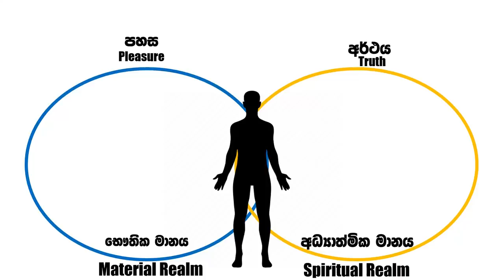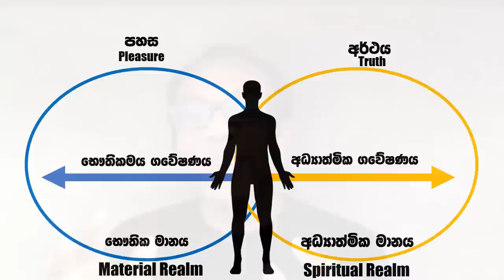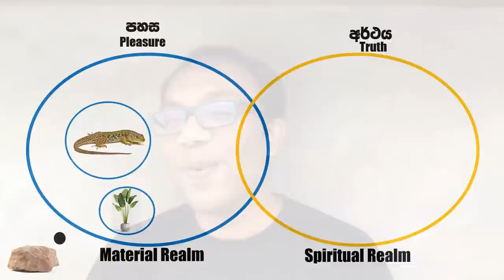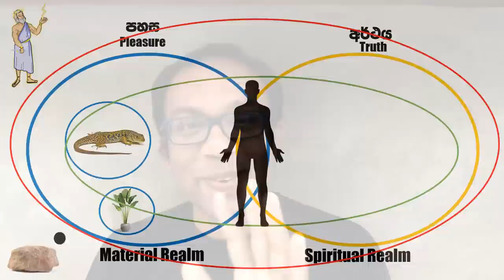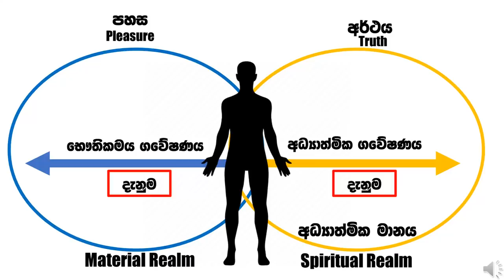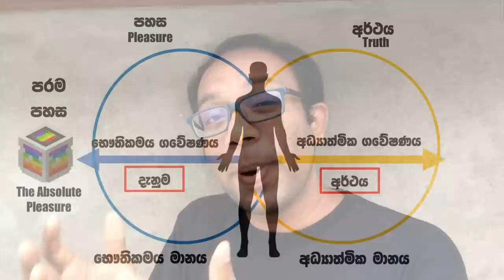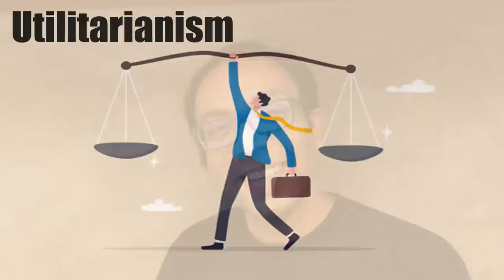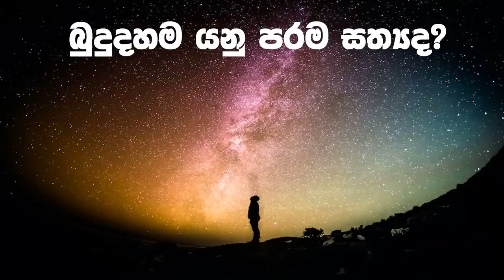බුදු දහම ආගමක්ද? දර්ශනයක්ද? පරම සත්‍යද? විකාරයක්ද? - ජීවිතයට දර්ශනවාදය - Science With Ruchira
2022 වසරේ උඳුවප් පෝය දිනය අලලා, ජීවිතයට දර්ශනවාදය යටතේ අපි අද කතාබහ කරන්නේ බොහෝ දෙනෙක් විවිධ අවස්ථා වල ඉල්ලා සිටි මාතෘකාවක්. එය තමයි බුදු දහම කියලා කියන්නේ ආගමක්ද? දර්ශනයක්ද? පරම සත්‍යද? එහෙමත් නැත්නම් කව්රුහරි කියපු විකාරයක්ද? කියන කරුණ. මෙම කරුණ අද මෙම වීඩියෝ එක තුල මම ශාස්ත්‍රීය වශයෙන් කතා කරනවා.

මෙම නාලිකාවේ විවිධ කරුණු ගැන සම්බන්ධ වීම සඳහා මාගේ FaceBook පිටුව බොහෝ දෙනෙක් භාවිතා කරනවා